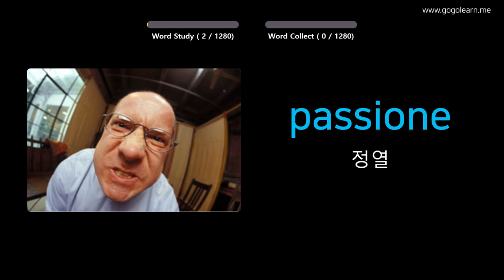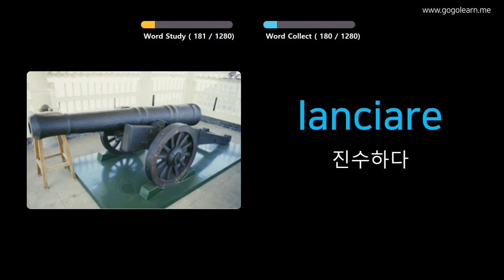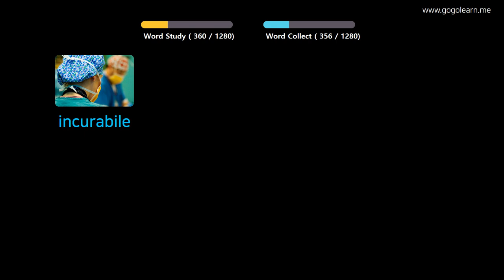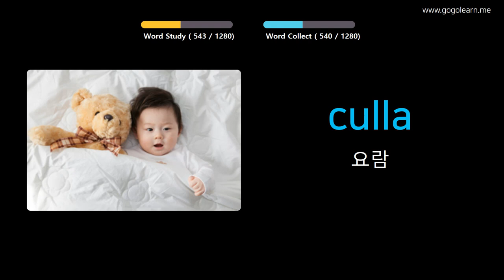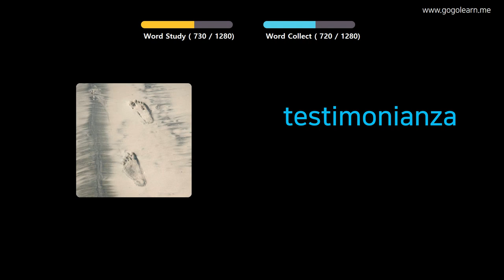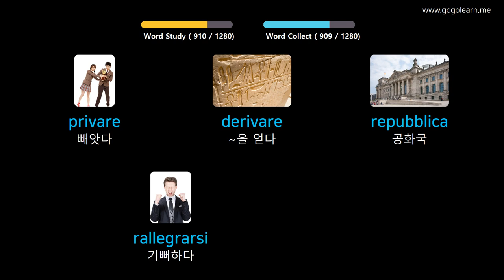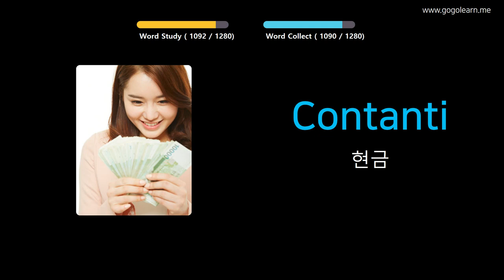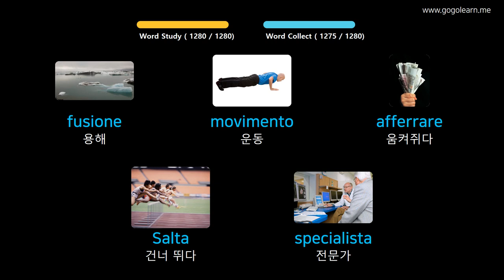사진을 통해 이탈리아어 를 배우세요 |이탈리아어 어휘 학생 | Golearn